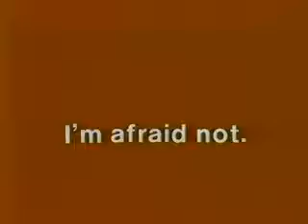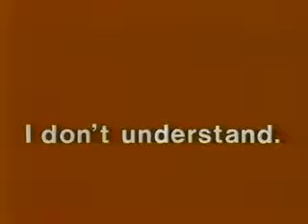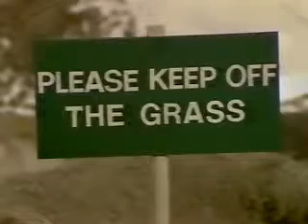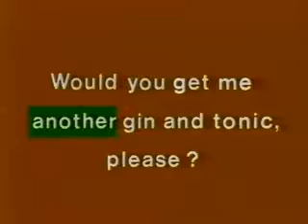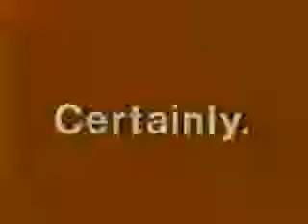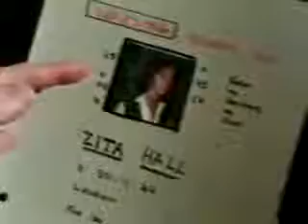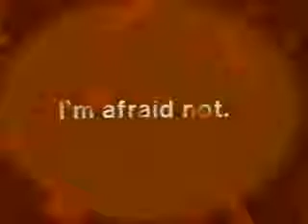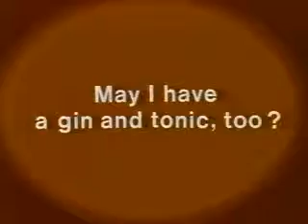13 No smoking (Follow Me)